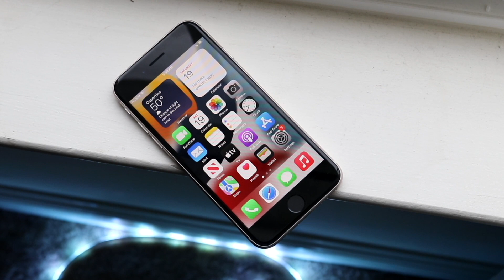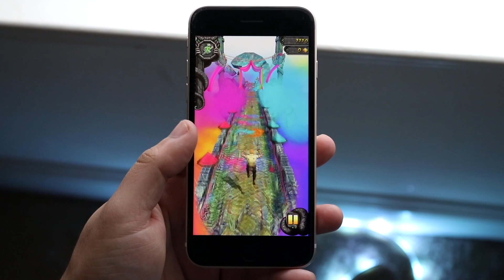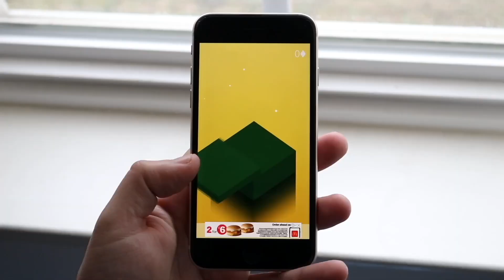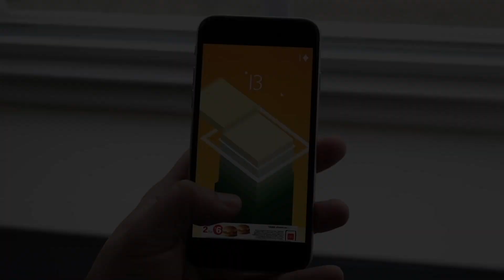Cheap iPhones Have a Problem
Let's take a look at the Cheap iPhones Have a Problem